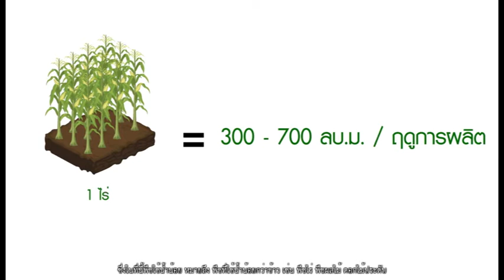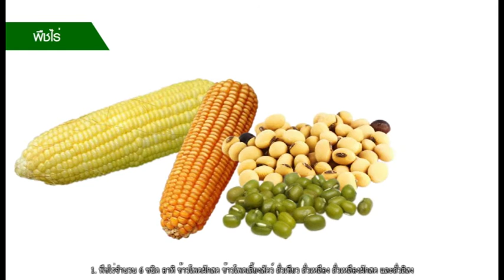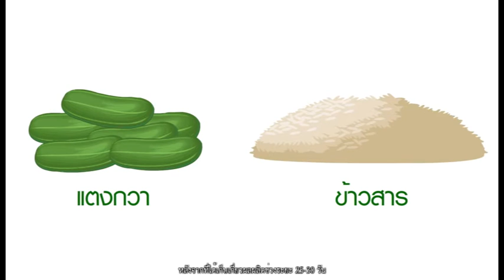เรื่องเปลี่ยนชนิดพืชให้เข้ากับสถานการณ์น้ำ (3.25 นาที) แหล่งสื่อ กรมส่งเสริมการเกษตร